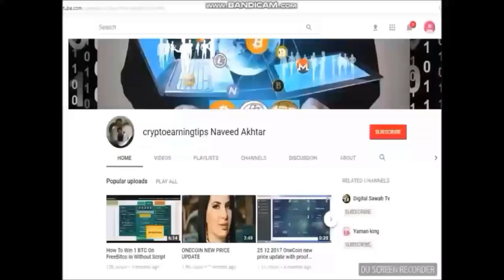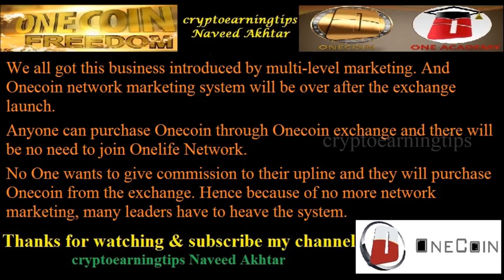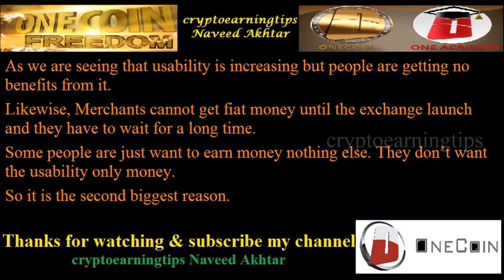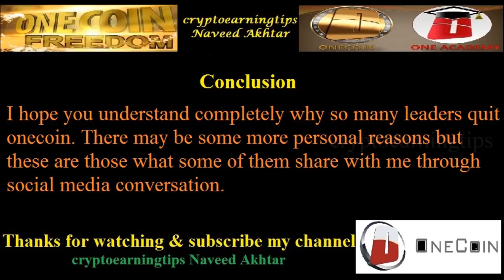Why So Many Leaders Quit OneCoin Even it is Best Platform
So many leaders quit OneCoin
Hello friends! Today I am going to share the exact matter why so many leaders quit onecoin in detail.
Before proceeding, I want to clarify that it’s not any kind of promotion and support.
It is just like some useful information and necessary news update which no one dares to share with you. And I don’t know what is the agenda behind this secret of hiding information.
Recently I shared my post on facebook and very soon it gets so many views regarding onecoin and gets some comment regarding OneCoin scam.
Someone post an image and provide the details like active members and gone members.